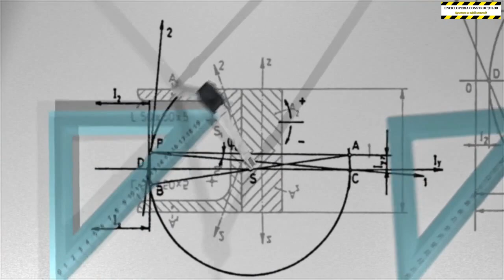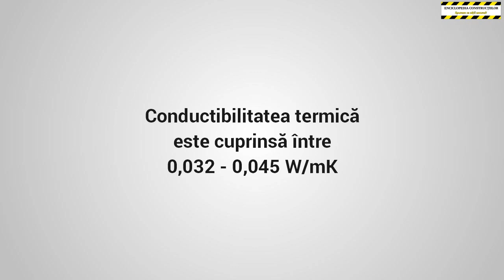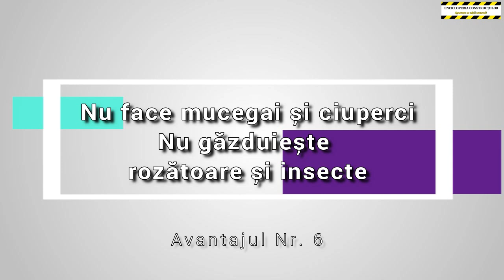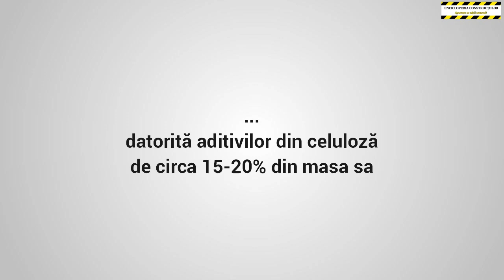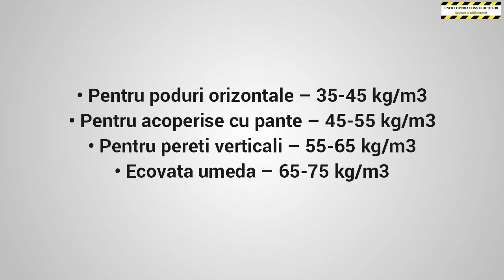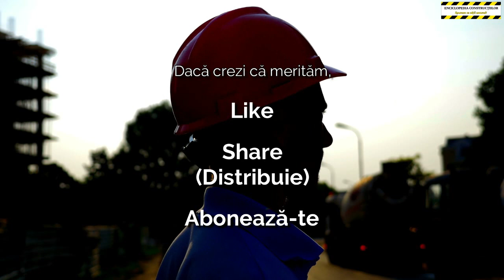Termoizolatia cu celuloza - Avantaje - Плюсы утепления эковаты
Termoizolarea cu celuloza prinde tot mai mult teren in ultimii ani, devenind usor un material de termoizolare tot mai mult luat in calcul la termoizolarea casei. Avantajele acestui material de umplere sunt multiple, printre care un bun coeficient de conductivitate termica, materialul "respira", este considerat ecologic si multe altele. Detalii in video.